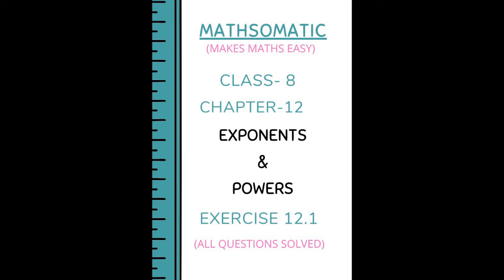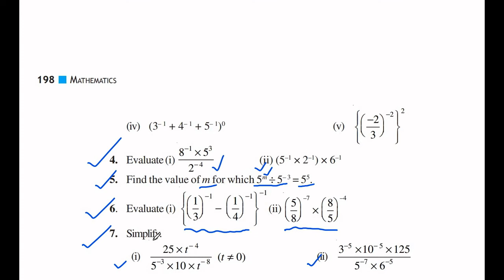NCERT CBSE MATHS CLASS 8 CHAPTER 12 "EXPONENTS AND POWERS" EXERCISE 12.1 ALL QUESTIONS SOLVED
MATHSOMATIC - MAKES MATHS EASY provides detailed understanding of ALL QUESTIONS SOLVED of NCERT CBSE MATHS CLASS 8 CHAPTER 12 "EXPONENTS AND POWERS" EXERCISE 12.1

EXPONENTS AND POWERS, Exercise 12.1,  class 8 chapter 12 exercise 12.1, class 8 maths chapter 12, powers, exponents, laws of exponents,